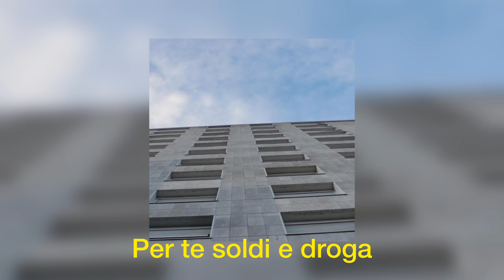Motez Laquica - RAMBO (testo)